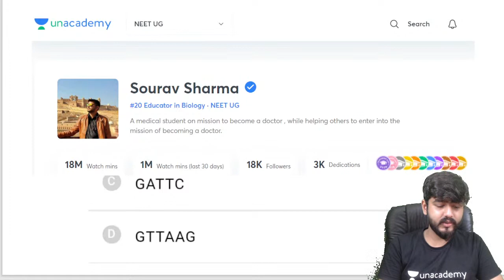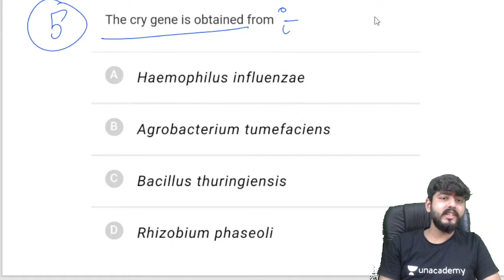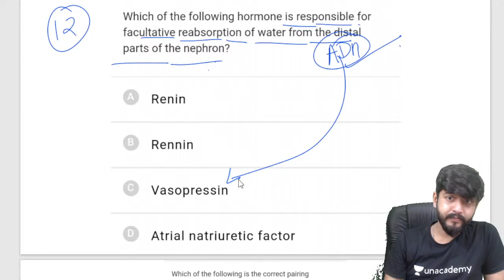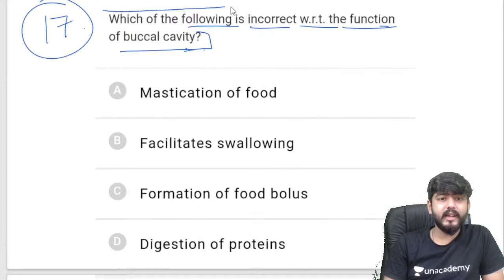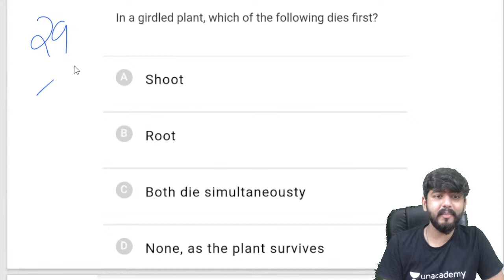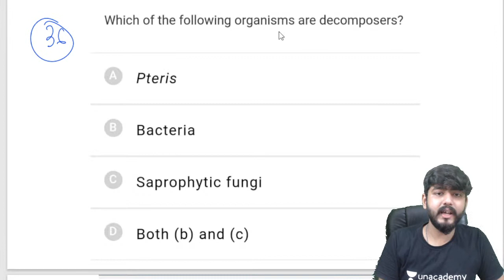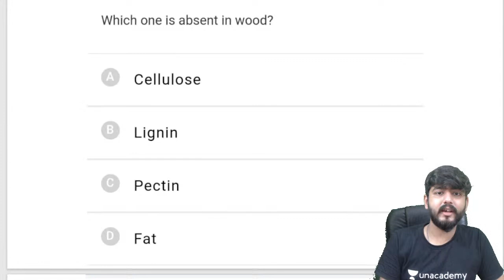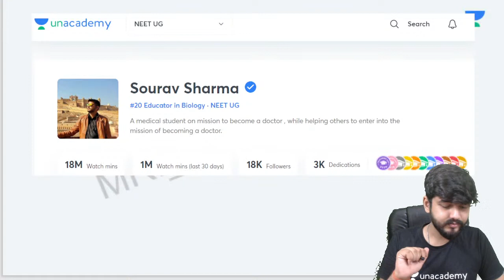NTA ABHYAS NCERT Based MCQs for NEET 2021 | Sourav Sharma | Unacademy Sapiens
Get ready for a session on NTA ABHYAS NCERT based MCQs for all NEET aspirants. Attend this Live with Sourav Sharma and ace your NEET examination.

To take Unacademy's weekly scholarship test and win attractive prizes, enrol NOW for Unacademy Combat

You can enrol to Unacademy Subscription and get the following benefits:
1. Learn from your favourite teacher
2. Dedicated DOUBT sessions
3. One Subscription, Unlimited Access to Live Online Classes and Videos
4. Real-time interaction with best-in-class teachers
5. You can ask doubts in live online classes
6. Limited students in each Class
7. Download the videos & watch offline

About the educator: Sourav Sharma is a medical student, currently pursuing from Calcutta National Medical College & Hospital. Unacademy educator since 2018.